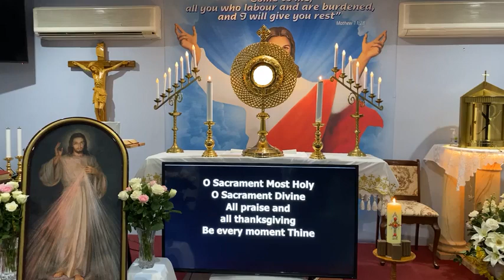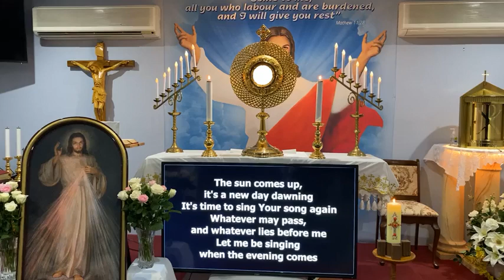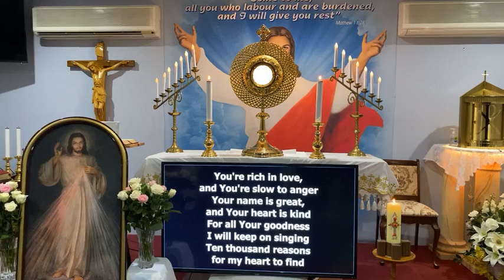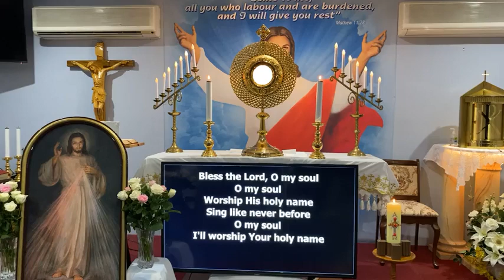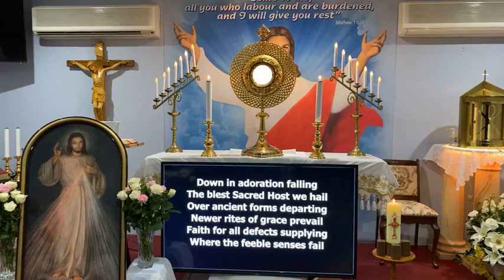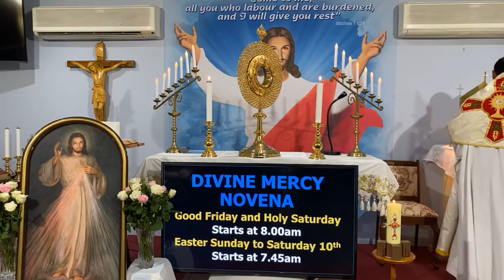Adoration And Benediction 5th April 2021